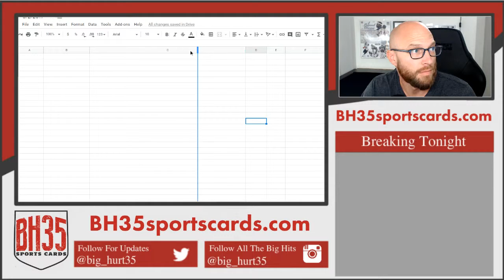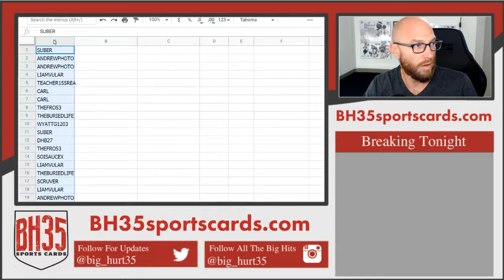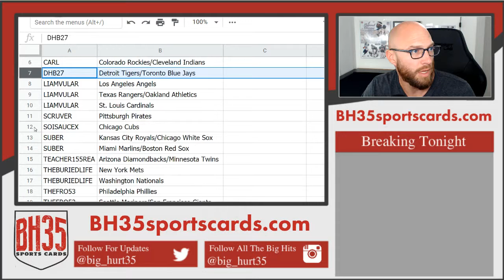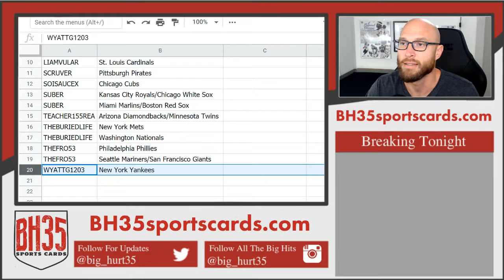Team Draw for 2019 Topps Inception Baseball | 8 Box Break #2 Random Teams 20 Total Spots